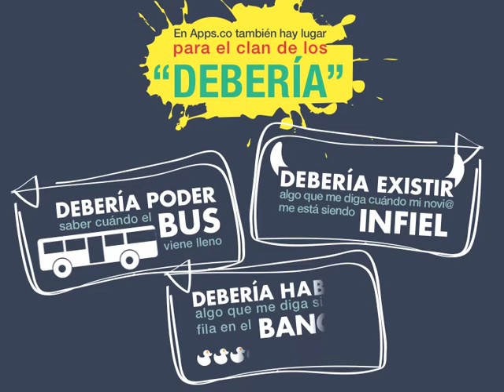Taller de Ideación